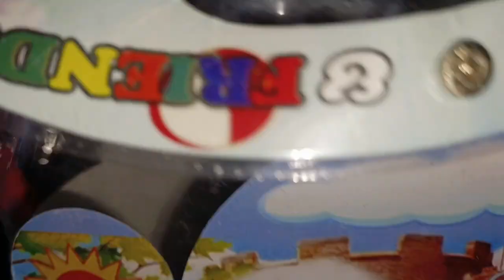toys collection | new cars & jeeps | kids learning English with toys | kids toy cars / Shano Tv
stay blessed ❣️❣️❤️